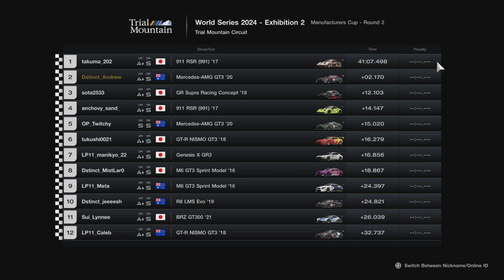GTWS: 2024 Exhibition Season | Manufacturer Series | Round 2 | Trial Mountain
Console: Playstation 5
Wheel: Thrustmaster TG-T
Rig: Track Racer TR8